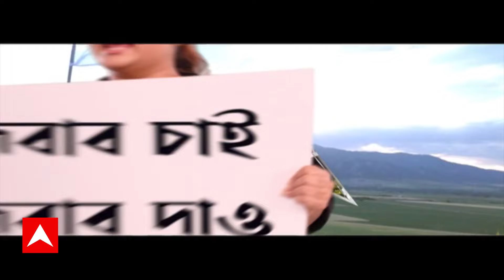Bidhannagar News: বিধাননগর পুরসভায় পুকুর ভরাটের অভিযোগ, কাউন্সিলরকে জানিয়েও ফল হয়নি বলে দাবি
ABP Ananda LIVE: গার্ডেনরিচকাণ্ডের (Garden Reach) রেশ কাটতে না কাটতেই এবার বিধাননগর (Bidhannagar) পুরসভায় পুকুর ভরাটের অভিযোগ উঠল। স্থানীয়দের অভিযোগ, এতে দিচ্ছেন পুরসভারই পরিবেশ বিভাগের মেয়র পারিষদ। যদিও তৃণমূল কাউন্সিলরের (TMC Councilor) দাবি, তিনি এবিষয়ে কিছুই জানেন না।